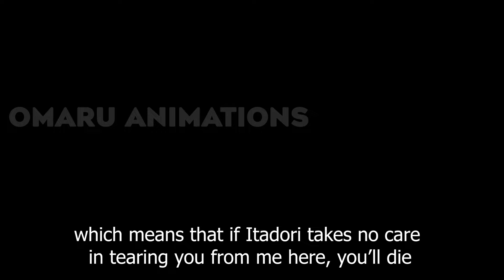I AM YOU SUKUNA| YUJI VS SUKUNA | JJK 268 Manga Animation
THE END OF THE KING O CURSES
Witness the epic fight between yuji and sukuna in this thrilling Jujutsu Kaisen fan animation! Based on Chapter 268,  the moment every fan has been waiting for.
Animation by ‪‪‪‪‪@Omaru_DarK‬

credits :

-Special thanks to ‪‪‪kasa852 /【カサ】KASA  for his amazing Voice acting!!

utm_campaign=gigs_show&utm_medium=shared&utm_source=copy_link&utm_term=7lkgkk

-SOUNDTRACK :    • Dead Reckoning - Ethan Meixsell

🔸 Jujutsu Kaisen Fan Animation Chapter 268
🔸 SUKUNA DOMAIN EXPANSION
Don't miss out on this exciting fan-made adaptation of Jujutsu Kaisen.